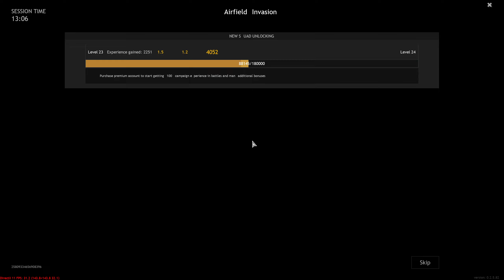Hella Quick Match On Airfield -Enlisted